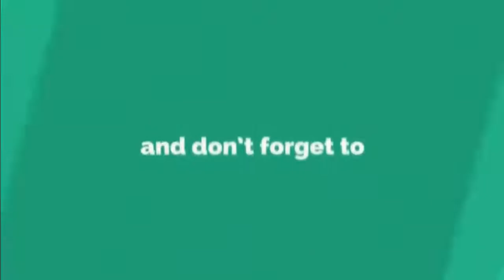අරගලය මර්දනයෙන් යටපත් කරන්න බැහැ | அடக்குமுறையால் போராட்டத்தை ஒடுக்க முடியாது | Nalinda Jayathissa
අරගලය මර්දනයෙන් යටපත් කරන්න බැහැ | නලින්ද ජයතිස්ස
அடக்குமுறையால் போராட்டத்தை ஒடுக்க முடியாது | நளிந்த ஜயதிஸ்ஸ
Nalinda Jayathissa